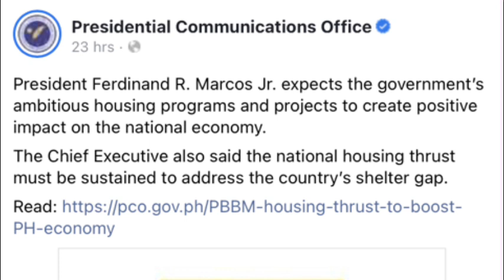PBBM MERON MAGANDA PLANO SA BAYAN | PABAHAY AT TRABAHO | GOODBYE SQUATTER NA BA?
Philippine News
Trending News
Balita
BongBong Marcos
PBBM - BBM
President BongBong
Sen Raffy Tulfo
Raffy Tulfo
Martin Romualdez
Speaker Martin Romualdez